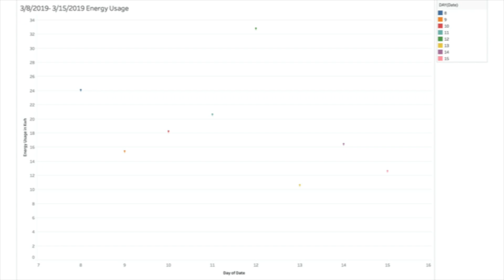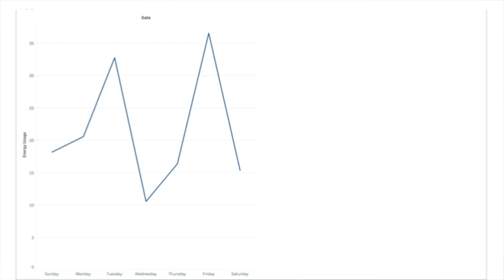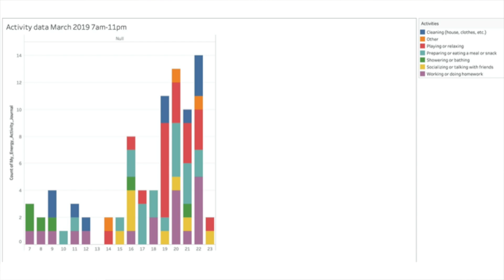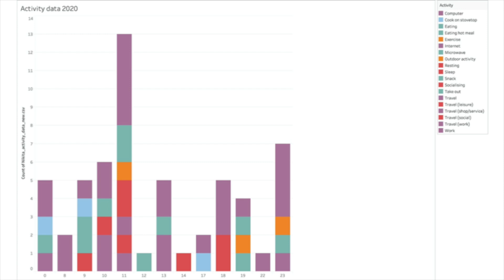Visualizing Our Energy Data Future | Nikita Raj | TEDxYouth@WarmSprings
The use of data science when looking at energy data is key to creating a sustainable world especially when taught to kids at a young age Nikita Raj is a junior in high school. She has a passion for teaching science. While working with kids, she realized the potential of energy education and strongly believes that kids should be exposed to this important topic at an early age to better prepare themselves for the rapidly changing data world. This talk was given at a TEDx event using the TED conference format but independently organized by a local community.